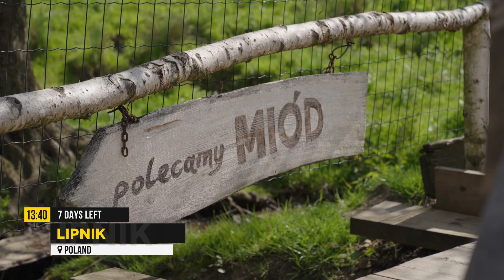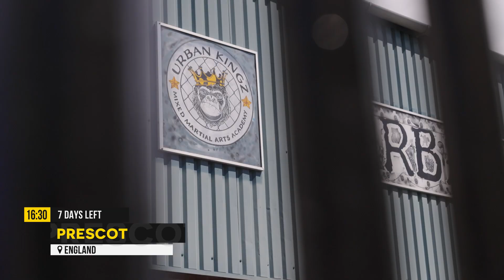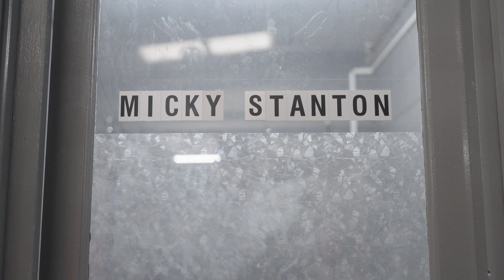Ex-Champion David Kozma hat erst eine Woche vor OKTAGON 43 gekämpft | IN SICHT EP.3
OKTAGON 43 🚨 Tipsport Gamechanger Viertelfinale
In der Prager O2-Arena findet auch die nächste Runde der europäischen MMA Champions League statt. Kozma und Lohoré sowie Glismann und Van Suijdam werden um das Halbfinale von Tipsport Gamechanger kämpfen. Im Reservekampf stehen sich Surdu und Gogoladze gegenüber.
Hol dir PPV und beame dich zum größten Turnier in der Geschichte von OKTAGON